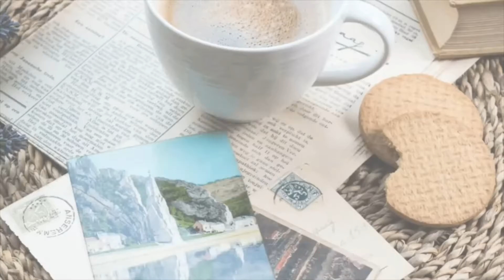Ruggable Review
The right rug can truly elevate your space. But life can get messy. That’s why we created a rug that can withstand whatever life throws at it: spills, dirt, dander, dust...even pet accidents. So you can spend less time worrying and more time living.
Ruggable. Creating beautiful, clean spaces, one machine-washable rug at a time.

The carpet in the review is Serenata Slate Blue and 5x7.

I would love to hear your comments if you have a ruggable or if you have any questions.